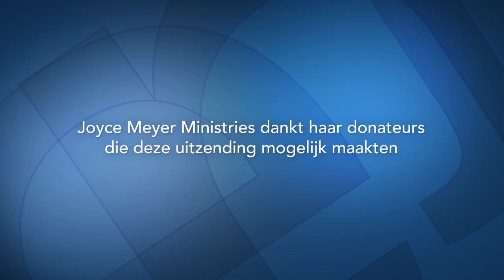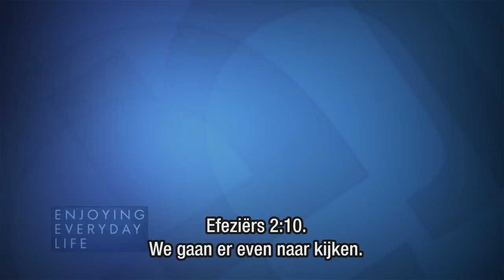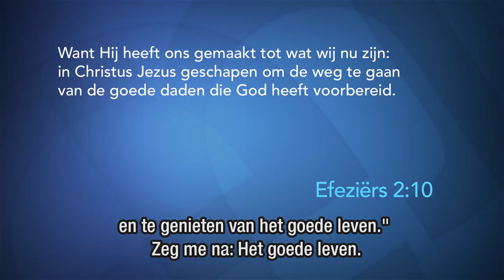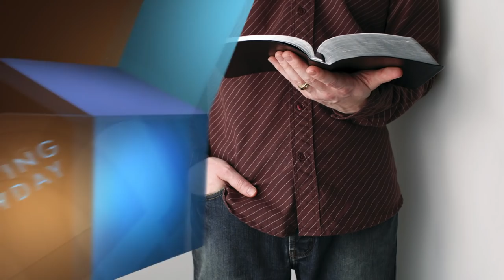Identiteitsdiefstal (2) – Joyce Meyer – Gedachten en woorden beïnvloeden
In de uitzending van vandaag leer je ontdekken wat God over jou zegt, begin daarin te geloven!